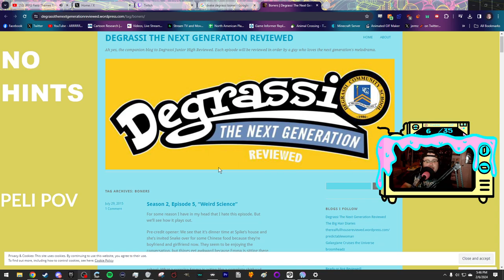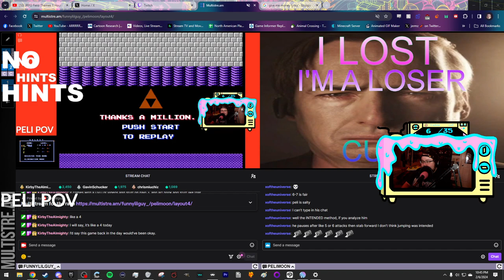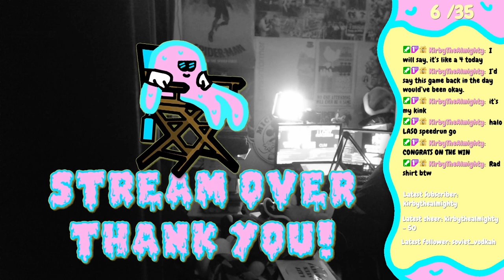Crossing The Finish Line! (Zelda 2 Blind Race w/Pelimoon FINALE)